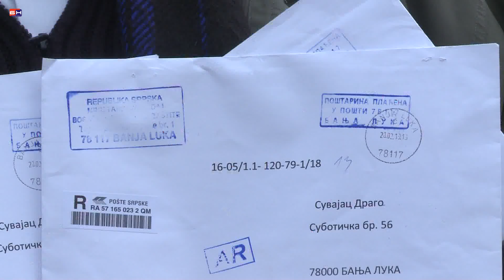Banjaluka - Namjesteni konkursi